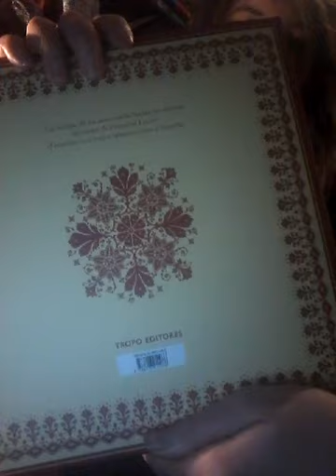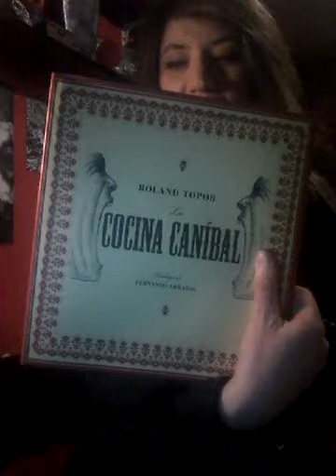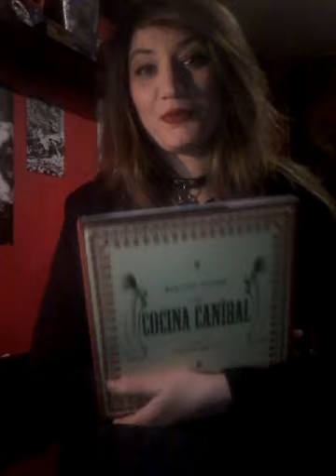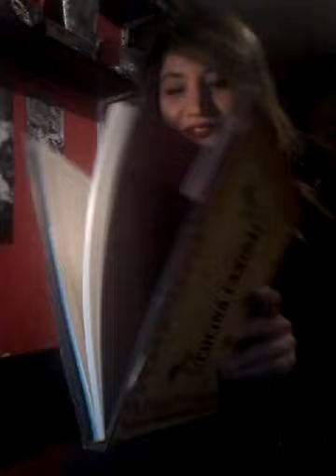La cocina caníbal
No quepo en mí del gozo, y es que las navidades llegan pegando fuerte.  ¿Que por qué estoy tan contenta? Pues porque tengo entre mis manos un libro muy especial, el mejor de los regalos que he podido recibir: "La cocina caníbal", del genial y polifacético Roland Topor.

Gracias, una semana más, a tod@s l@s que estáis ahí ;)